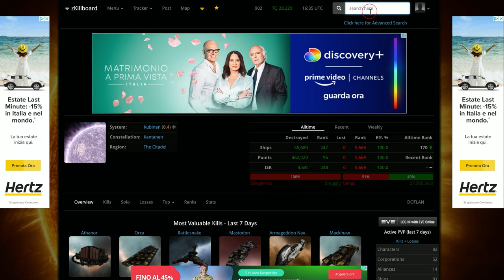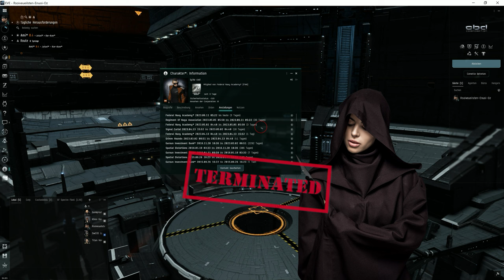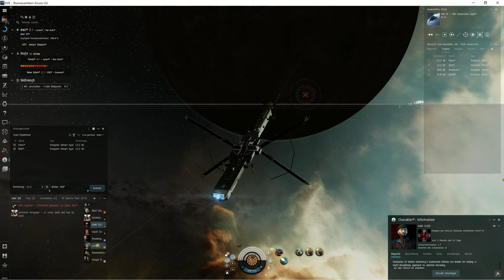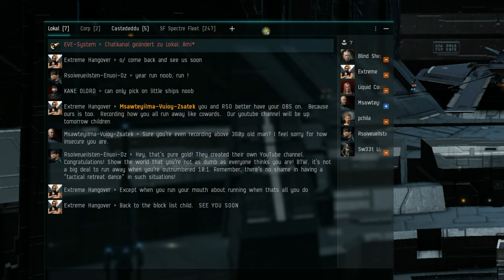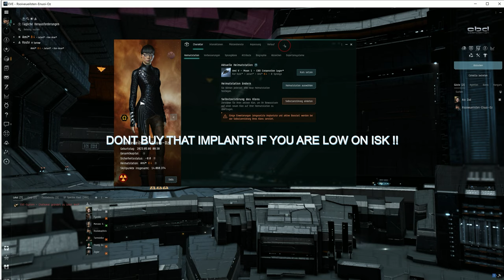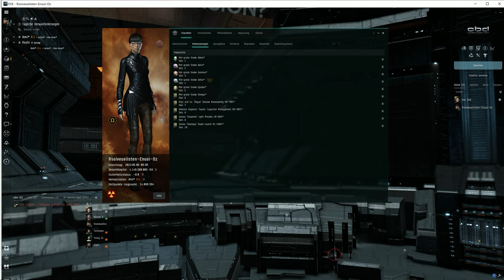Hopping in a 3 Billion Pod. Building an 8k speedy Orthrus. Understand that Tama is the hell in EVE.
1 million free skill points:
Use that link to receive your 1 million free skill points:

Join me on an epic adventure in the low sec system as I embark on Day 1 with a brand new character, armed with zero skills and some skill injectors. Right from day one, those locals didn't give me a warm welcome. The local heroes were far from pleased with my arrival.They started off by hurling insults, talking trash, and even threatening me, but guess what? They failed miserably! Just a bunch of empty threats.

My Day 25 - 35 as a new toon in low sec.

EVE Online Adventures in that episode: Unleashing the fast Orthrus, hopp in a 3 bil. Pod, Gate-Camp-Battles in AMI, and a warning about Tama for New players: Dont visit the Devils place.